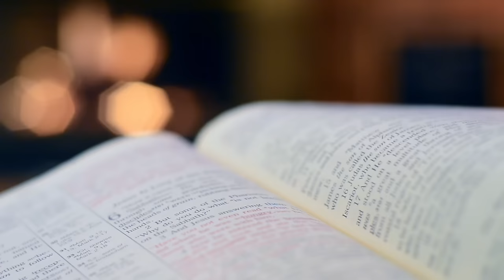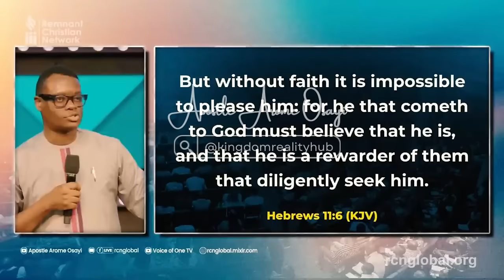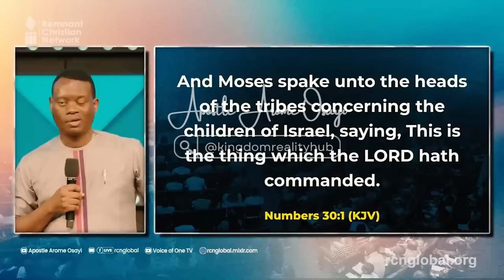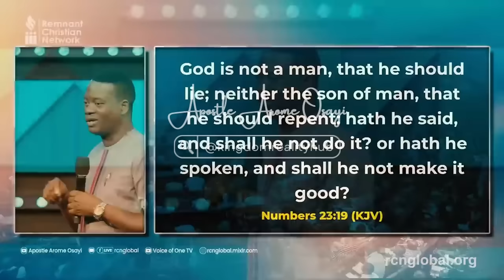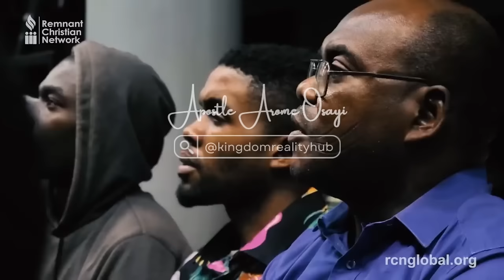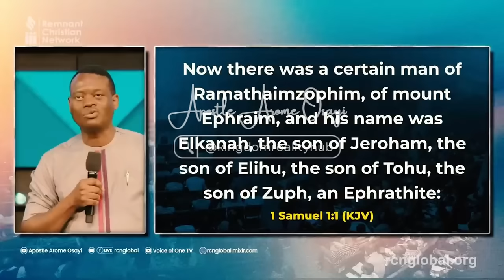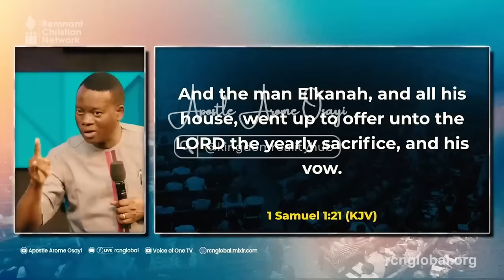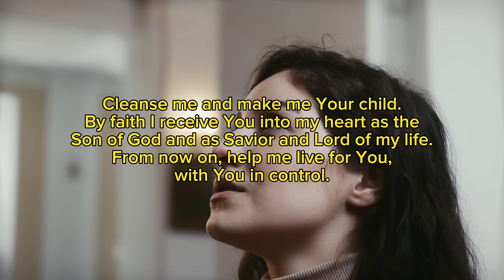Do this everyday to build a Prayer Altar! Episode 1 || Apostle Arome Osayi